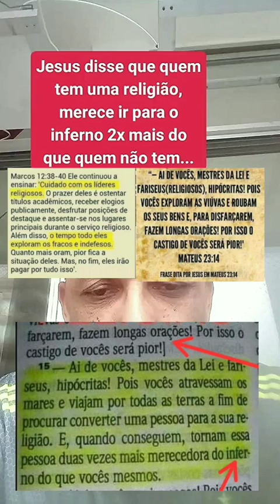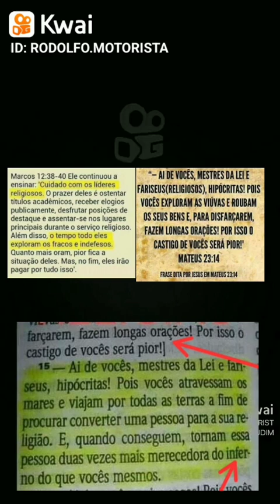Você Que Tem Uma Religião Pesquise!!!